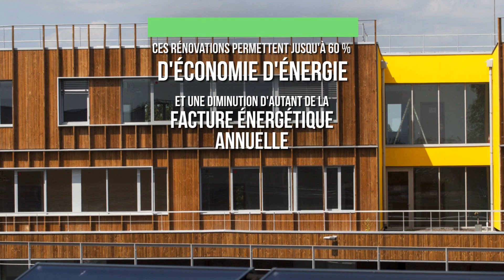La transition écologique dans les collèges départementaux de Seine-Saint-Denis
En Seine-Saint-Denis, la transition écologique se fait à tous les niveaux ! Les collèges n'échappent pas à la règle : les nombreuses rénovations et (re)constructions réalisées grâce aux investissements importants dans ce secteur (comme le Plan Ambition Collège), permettent au Département d'offrir aux collégien·nes des bâtiments respecteux de l'environnement.